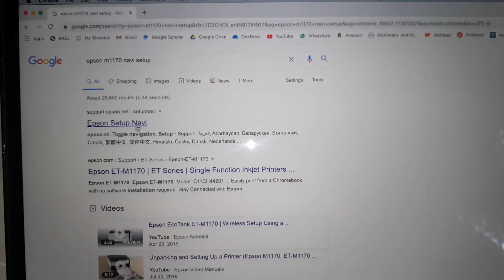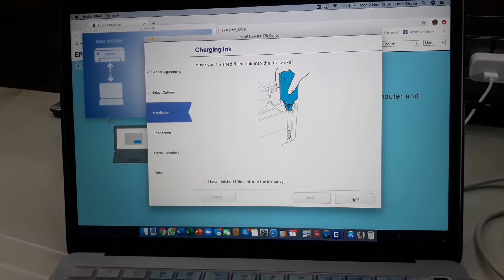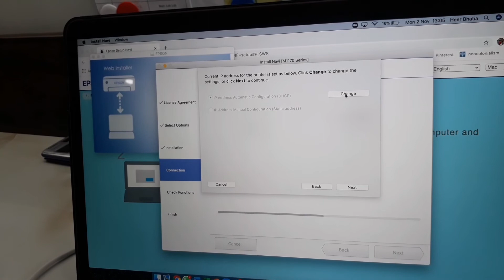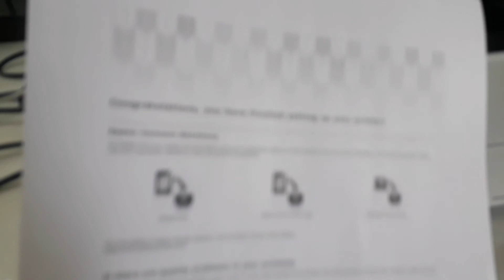EPSON M1170 INSTALLATION AND WI-FI SETUP